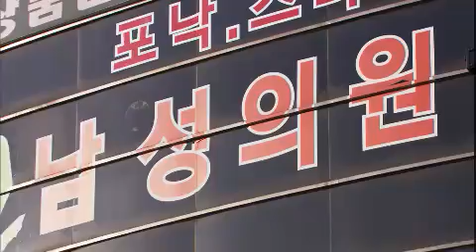선녀가 필요해 - Sent From Heaven 20120405 # 002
제목 : 선녀가 필요해 (28부)
방송시간 : KBS 2TV 월~금요일 저녁 7시 45분